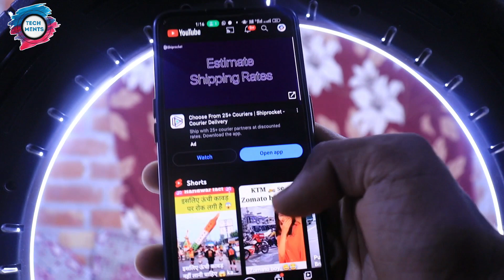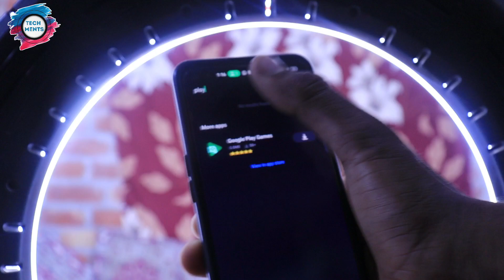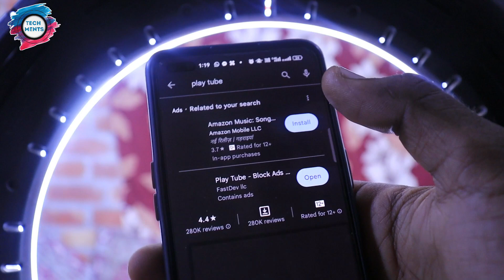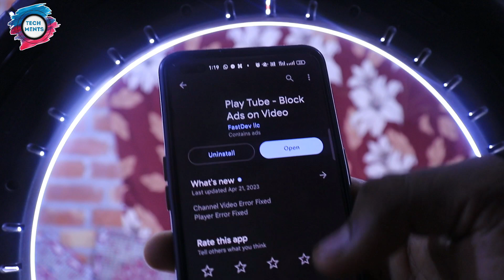Youtube par bina ads ke video kaise dekhe || how to watch you tube video without ads || playtube app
Hey guys 👋
     From Bipin "Tech Ments" Channel

:-This video is related to - ki kese aap you tube video ko Bina ads ke dekh sakte ho

MY GEARS:-

 Camera:- Take a look at this Canon EOS 200D II DSLR Camera EF-S18-55mm IS STM on Flipkart

 Mobile Tripod:- Hako Tripod

Vlog gorilla pod

Green screen-::- Hanumex Green BackDrop Background 8x12 Ft for Studio - Camera Accessory

Ring light-Digitek DRL-18 5200 lx Camera LED Light

Ring light stand-SHOPEE SP-250 PORTABLE FOLDABLE...